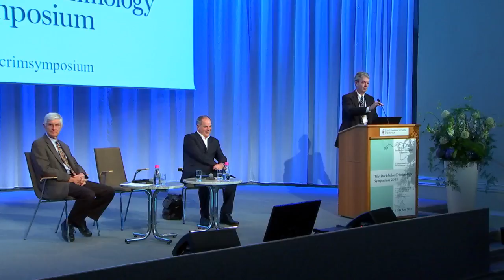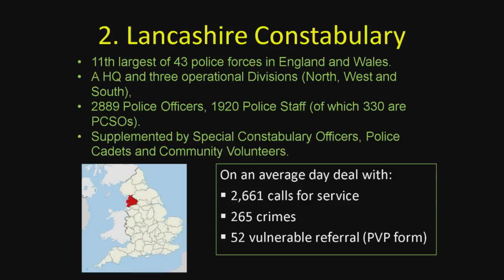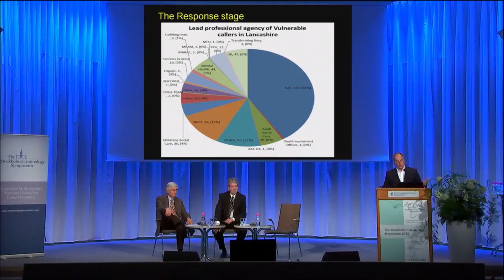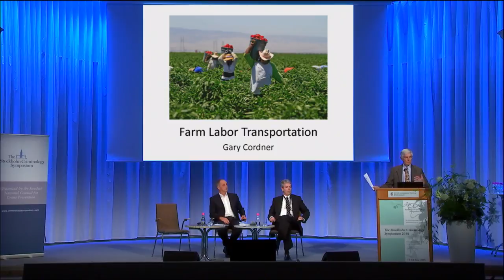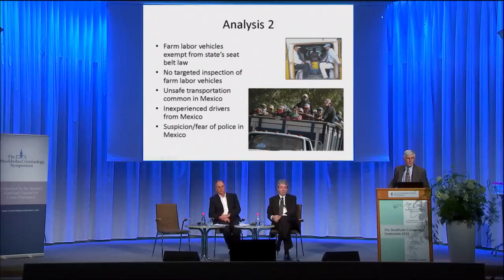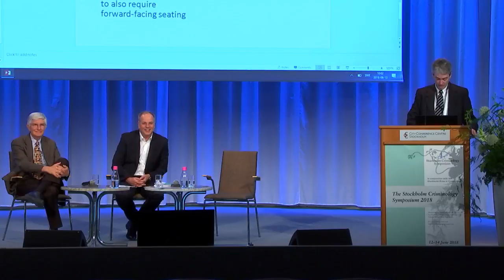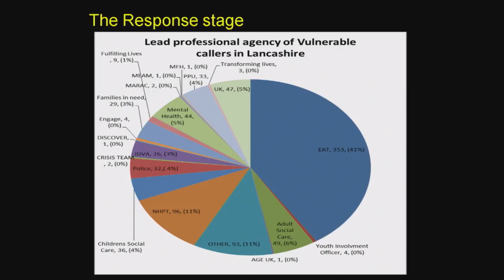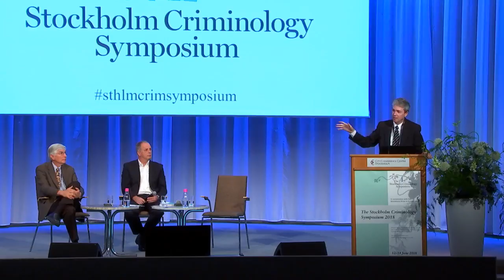WED01 Problem victims